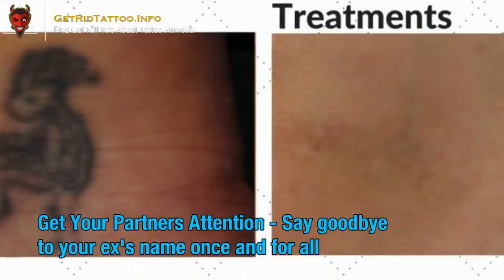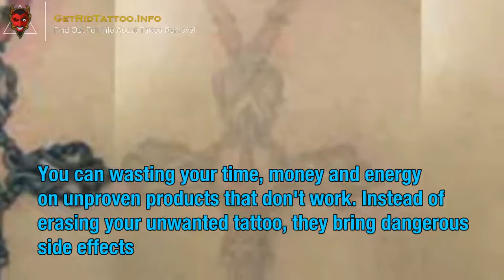New Laser Tattoo Removal – All you must to know about tattoo removing.